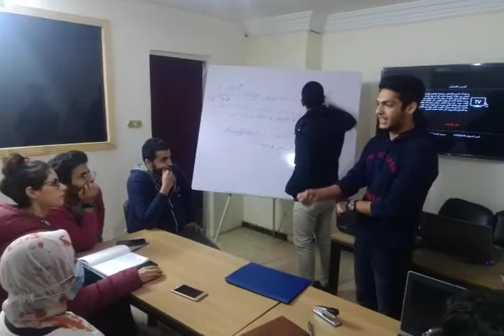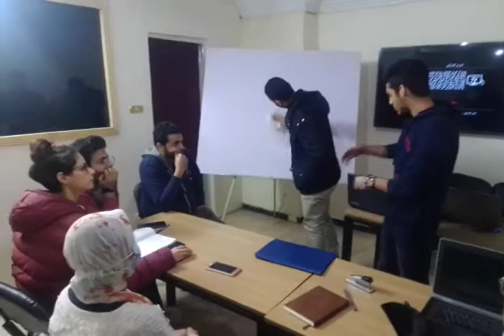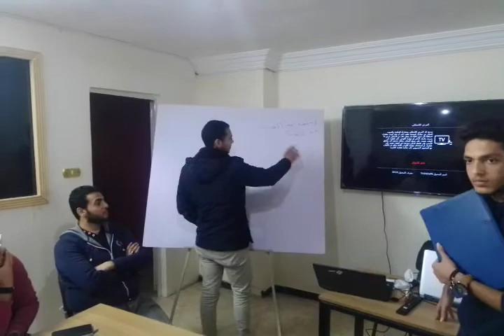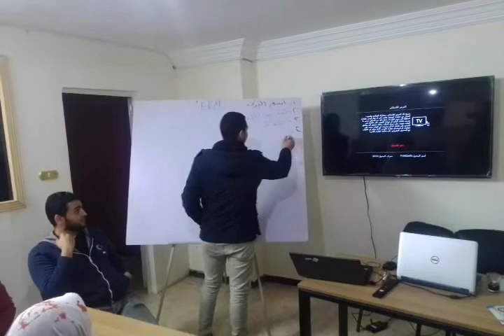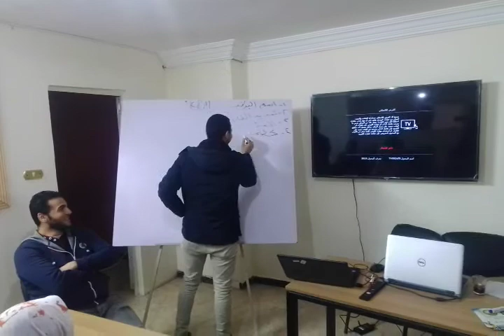فريق شبابي مصري 2 يشرح صناعة براند علي الانترنت